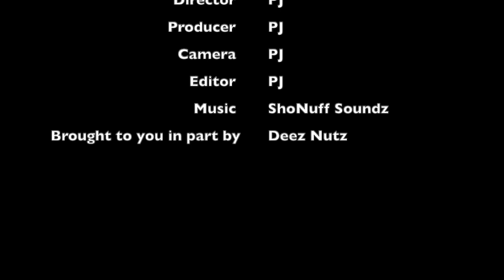Tekashi69 Exposed Without Security At LA Fitness In Miami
It will be at the end of the month I will do the drawing on instagram